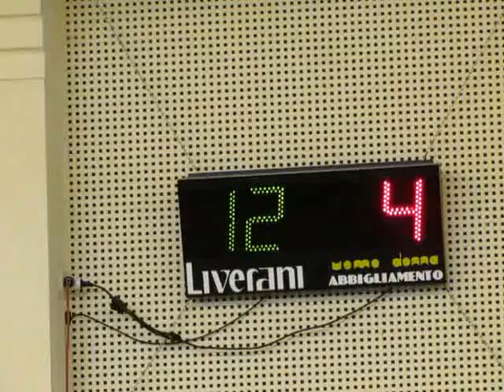13V 04R MVI 0450